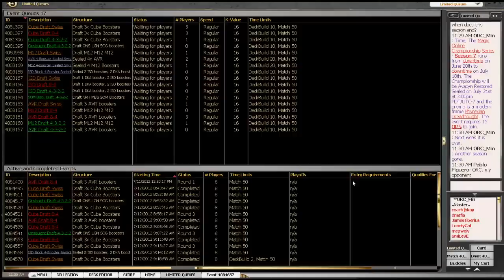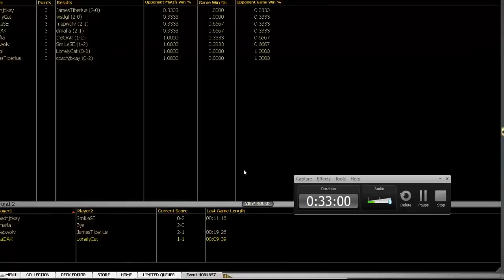Cube Draft- Round 2 mtgo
Here is a cube magic the gathering draft tournament with coachjbkay.  He builds a blue black deck.  This is round 2.  Thanks for watching, please check out other videos on channel themtgnoob, tell all of your magic friends about my channel, check out the awesome contest going on and most importantly please SUBSCRIBE:)